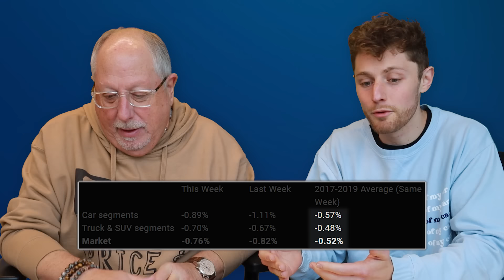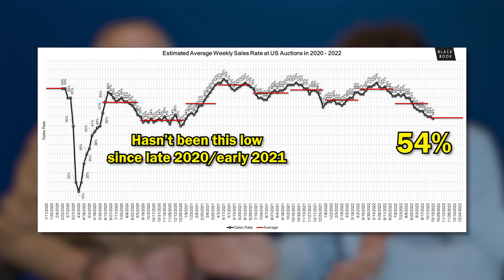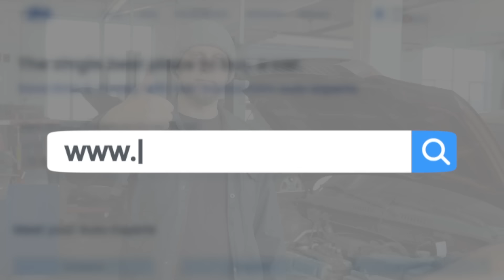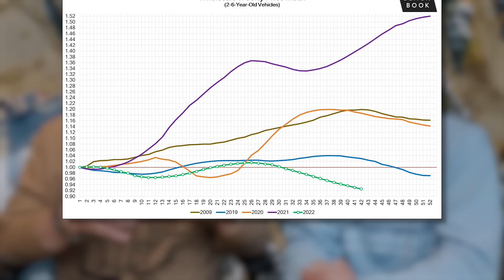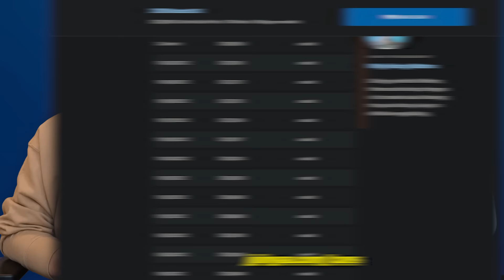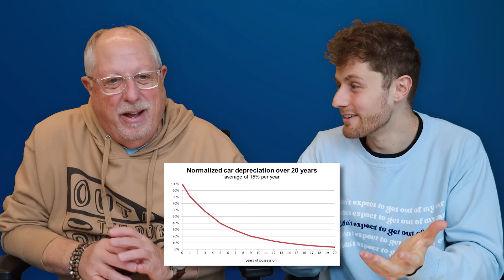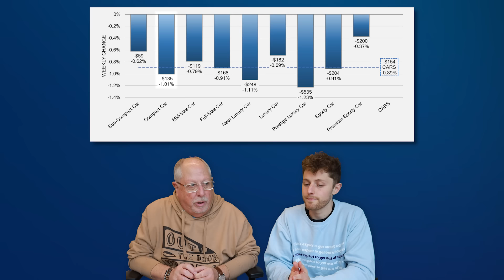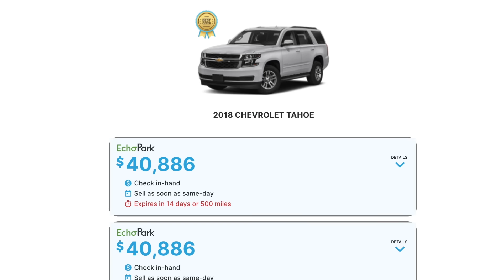Used Car Market Collapse | Dealers FINALLY Forced To Lower Prices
Well, the wholesale used car market has declined for yet another week, so Ray and Zach return to fill you on the details, including what all these declines mean for buyers like you.